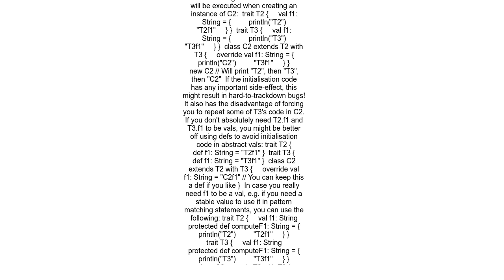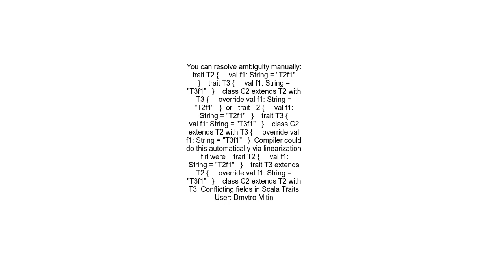How to solve the inheritance of conflicting members in Scala